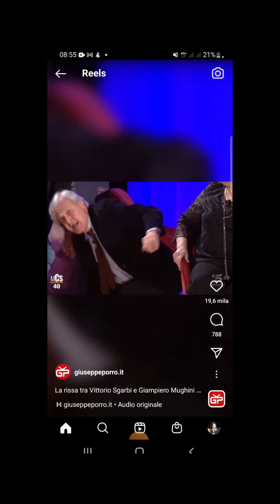Rissa Sgarbi Mughini al Maurizio Costanzo Sgarbi cade a terra 2022 in descrizione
pace fatta con stretta di mano video Rissa Sgarbi Mughini al Maurizio Costanzo Show e Sgarbi cade a terra 2022